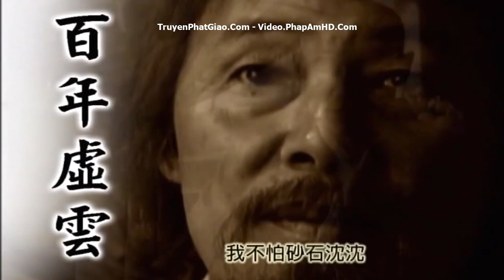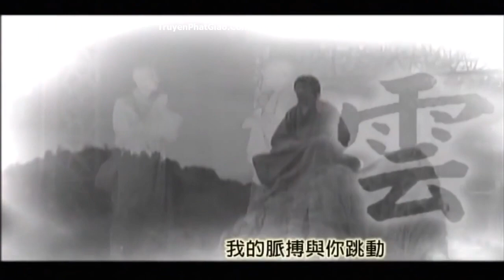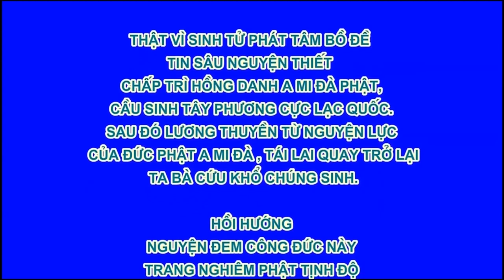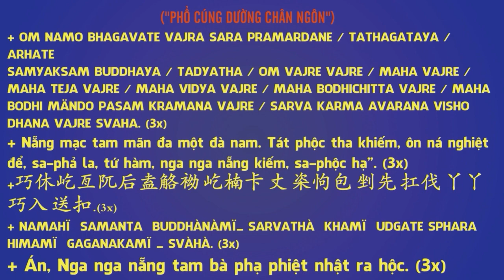Phim Trăm Năm Hư Vân Lão Hòa Thượng Tập 11/20, Phim Phật Giáo, Pháp Âm HD